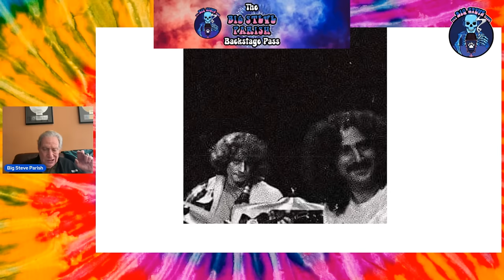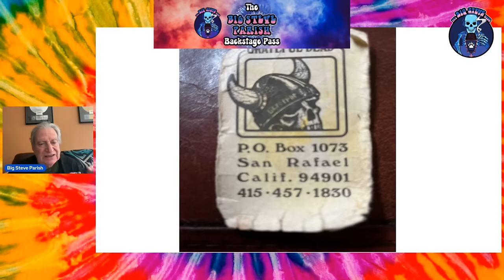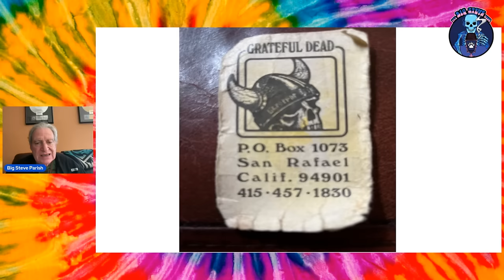Episode 1: Origins of The Grateful Dead, Meet the Crew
Big Steve tells how he became part of The Grateful Dead Family and introduces us to the crew.